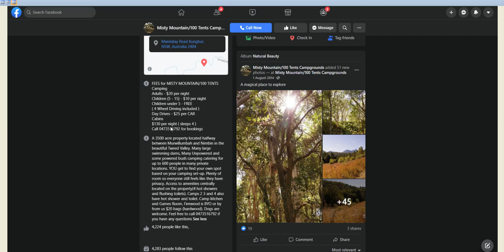Misty Mountains Peter Van Lieshout, majority landowner DA21-0010 & Intro to the 'Uncensored' Series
Misty Mountains Tourist Accommodation Lot 4 DP 737440 = 90.82 hectares
2924 Kyogle Rd, Kunghur
DA94/0073 for 15 camp sites, 2 cabins & amenities, approval granted 1994

In DA 21/0010 this tourist accommodation is now noted as being on Lot 2  DP 1235488 and will continue to operate, which in reality is still on Lot 4 DP 737440 within proposed developable areas, 6 dwellings and exclusive use areas.

Misty Mountains 100 Hundred Tents Lot 10 DP 1194471 = 6.81 hectares
3022 Kyogle Rd, Kunghur
No DA exists for this camping business.
This business advertises for 600 campers over 3500 acres, with no discernable DA approval.

Both of these businesses are blurring the line with their inclusion in DA21/0010, either directly or indirectly through offering access to 3500 acres that form part of DA21/0010.